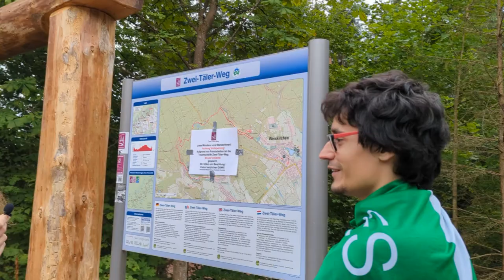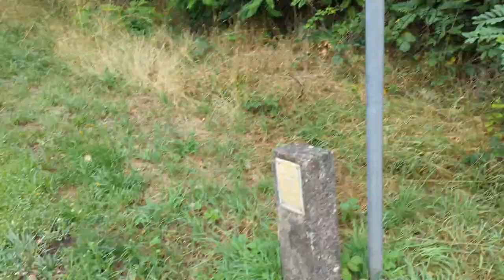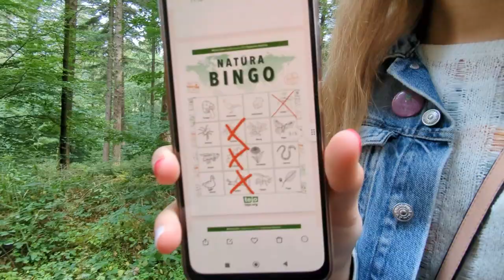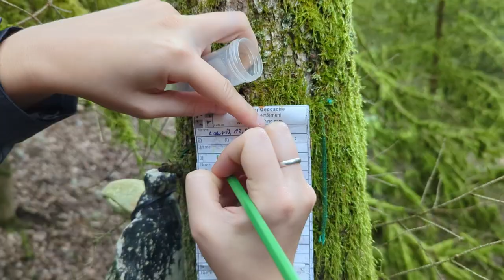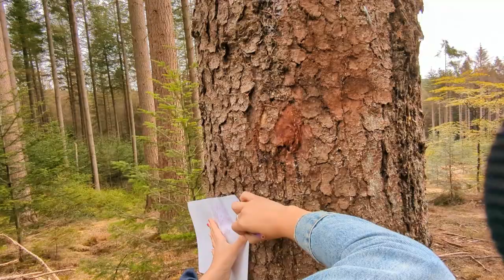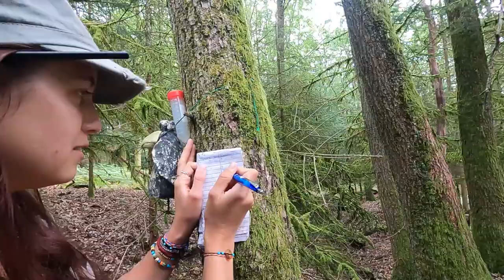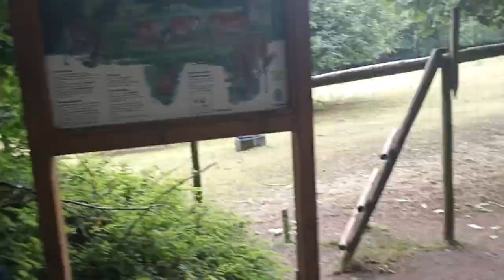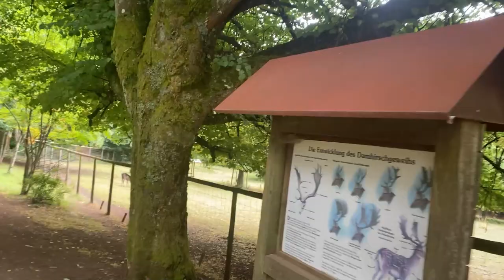Rilaksado inter bestoj | ESPERANTO SENLIME S1Ĉ06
Bonvenon al la naturo, perfekta spaco por trankviliĝi de la normala vivo sed… ne ĉio okazas kiel planite. Post neatendita komenco, la partoprenantoj integriĝas en la naturo kiel plej bone ili scipovas: estas tiuj kiuj kolektas rubaĵojn, kiuj kreas ĝardenojn surkape, kiuj klopodas konservi dezajnojn de la arboj sur papero, kiuj parolas diversajn bestajn lingvoj, ktp. kaj evidente la bierknaboj haltas por bierumi! Aliĝu al ĉi tiu video fokusita je daŭripoveco kaj rilato de la naturo kun mensa sano. Kiujn bestojn renkontiĝos la partoprenantoj? Kiel tia etoso influos la konkuradon? Pretiĝu por ĝui la belecon de la verdo kaj memoru ke ankaŭ vi rajtas je ripozado!

🗺️ Esperanto senlime jam estas ĉi tie! En ĝi vi malkovros la aventurojn de 17 junuloj kiuj konkuras alfrontante defiojn por gajni poentojn. Ili konkuras kun aliaj teamoj trans 4 malsamaj eŭropaj landoj, de Roterdamo al Barcelono, dum 3 organizantoj zorgas ke neniu perdiĝas. Ili ĉiuj ricevas la subtenon de pluraj lokaj Esperantistoj.  Sekvu nin por ne maltrafi la sekvan videon (disponebla venontan sabaton!) kaj aliĝu al TEJO por rajti kaj tiel influi la rezulton!

⚠️ ATENTU: En ĉi tiu serio vi aŭdos realan Esperanton. Tio signifas ke estas multe da eraroj en la parolado. Pro tio, ni malrekomendas uzi ĉi tiun videon kiel lingvan instruadmaterialon, sed uzu ĝin kiel amuzilon!

📲 Se vi volas scii pli, komenti la serion kaj esti ĝisdatigita de la lastaj novaĵoj, aliĝu la grupon de Esperanto senlime en Telegramo

💬 Ĉu vi volas ke la subtitoloj aperu ankaŭ en via lingvo aŭ emas helpi plibonigi la subtekstojn de venontaj ĉapitroj? Vi povas!

🇪🇺 Esperanto senlime estis realigita ene de projekto financita de la Eŭropa Unio. Vidoj kaj opinioj esprimitaj estas nur de la aŭtoroj kaj ne nepre reflektas tiujn de la Eŭropa Unio aŭ la Eŭropa Eduka kaj Kultura Plenuma Agentejo (EACEA). Nek Eŭropa Unio nek EACEA povas esti konsideritaj respondecaj pri ili.

Sekvu nin!